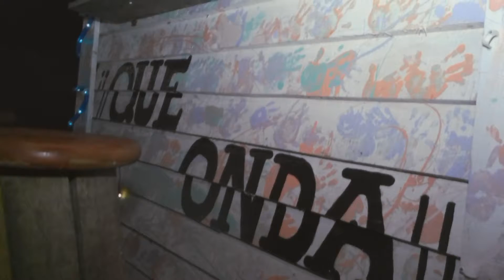Entrevista en prendimiento gastronómico. "Que Onda"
Recorriendo el País, con Fabiana María y Carlos Castro En co-producción con AVISTO. por canal 9 Tele Show Trinidad-Flores